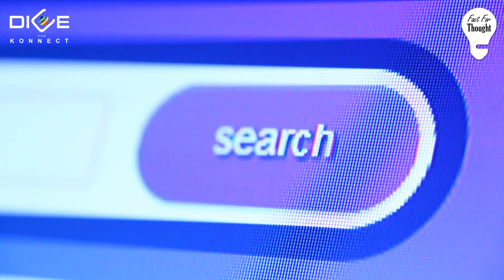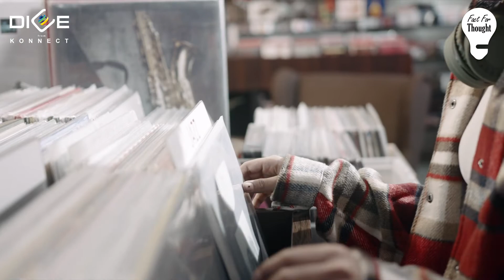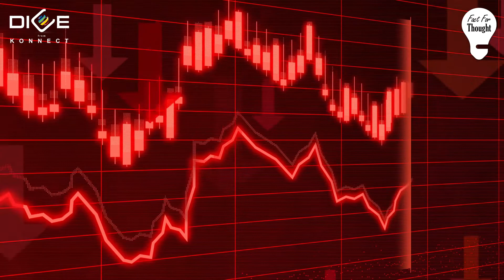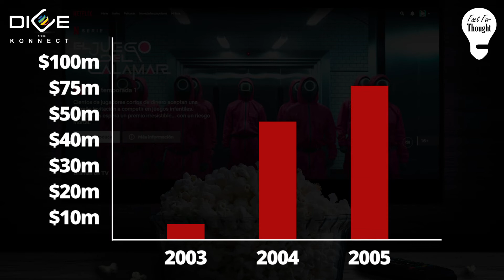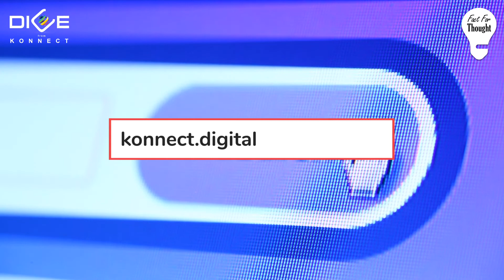How Netflix Changed The Film Industry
What’s the history of Netflix? How did this company become the largest online subscription platform in the world?

Today, we will be exploring the early years of Netflix, and how they came to be so influential to modern video consumption.